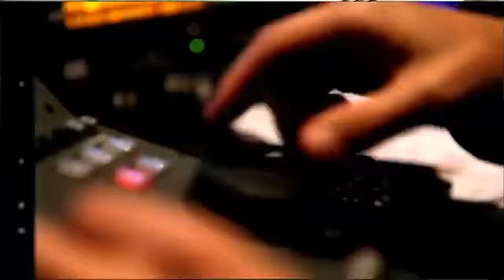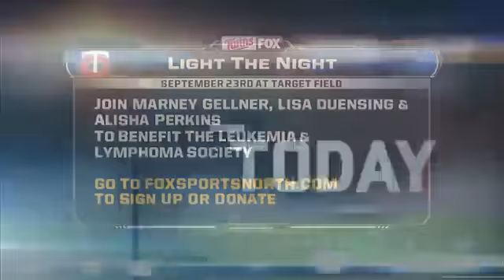CLE AT MIN - July 29, 2012